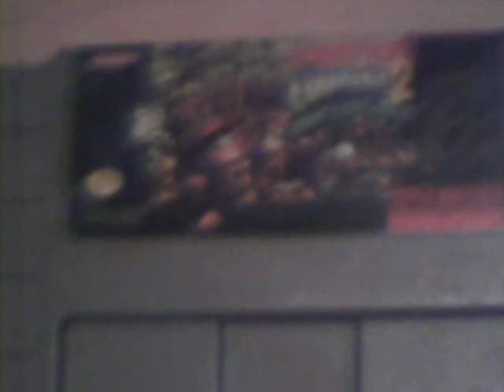Top 25 Games of All Time- # 14: Donkey Kong Country 2: Diddy's Kong Quest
my 14th favorite game of all time, DKC2.